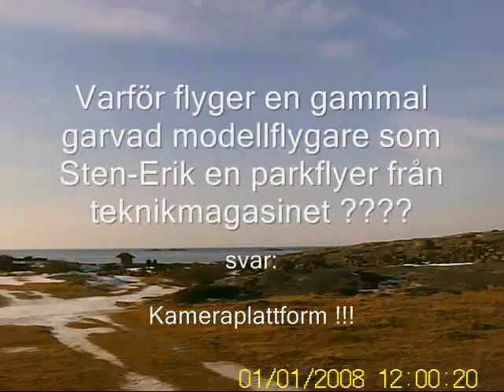Sten-Erik´s parkflyer - short version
Ok , förra filmen blev visst lite lång ! (nästan 13 min). Knappt så att jag orkade titta igenom den själv ! Nu har jag redigerat om den lite så nu är den bara ca 3 min !!!

/Daniel